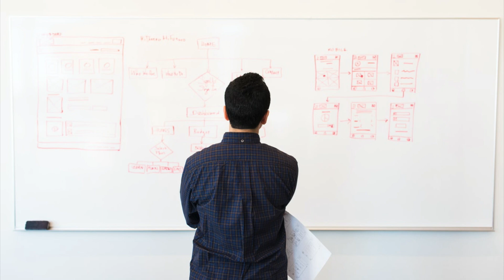How to Price for Profit, Not for Survival - Field Service News & Insights | Ep. 6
How can you set your price for profit? Downloadable price calculator spreadsheet One of the hardest things you'll ever have to do as a business owner is to set the right price for your services.

You naturally believe in the quality of your work so part of you agrees that it deserves a fair price. At the same time, there's that little voice whispering "No one will ever hire you for that money! Just look how much less competitor X is charging!"

To this, we say: If competitor X is charging a ridiculously low price, they're either skimping on quality or making a loss and neither of those options should appeal to you.

0:00 - Intro
1:41 - Match Price and Customer Experience
3:28 - Setting Price for Profit
4:30 - Pricing for Different Customers
5:52 - Valuing Convenience
6:34 - Outro

RELATED ARTICLES
Why Your Service Business Should Be More Customer Oriented

What Should I Charge for Service Calls? Three Ways to Set Prices!

Pricing for Profit: How to Run a Profitable Contracting Business

How to Adapt Your Workforce Management to the New Normal

Are You Ready To Invest In Inventory Software?

Commusoft is a technology company specialising in software solutions for field service companies. Commusoft is the only platform that your field service business needs to manage jobs, close more sales, and chat with your entire team. Whether you're a business owner, an operations manager or an office manager, Commusoft helps you manage day-to-day operations in the office and the field.